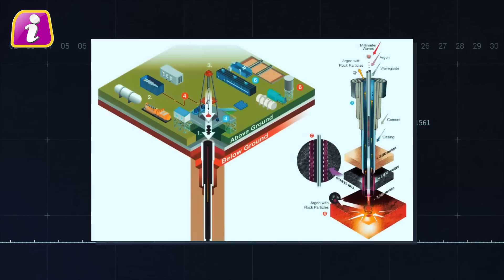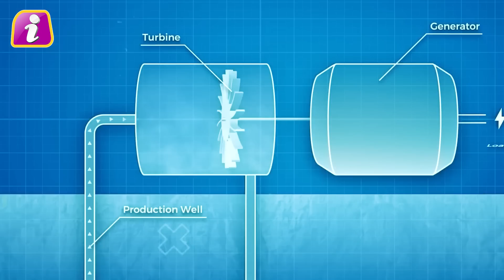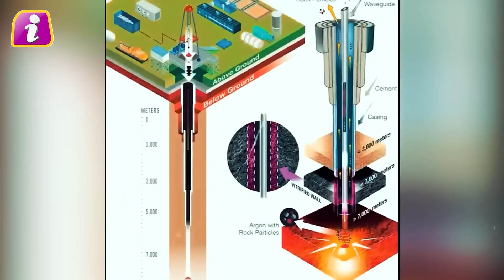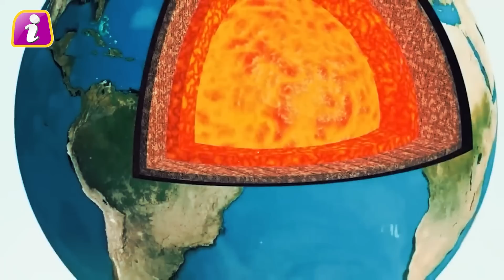अगर कामयाब रहा ये एक्सपेरिमेंट, तो पैदा होगीअथाह बिजली, बंद हो जाएंगे प्रेट्रोल पंप | Earth energy